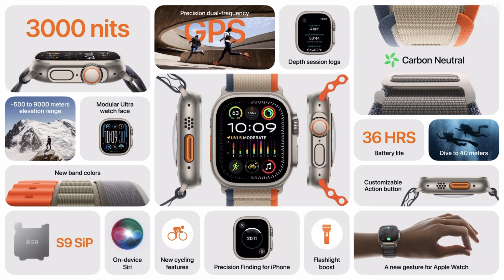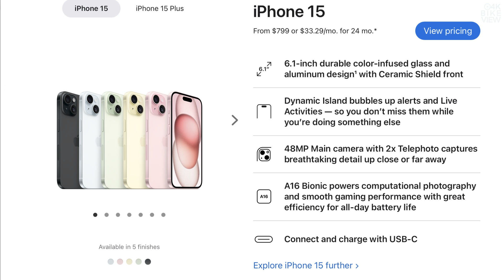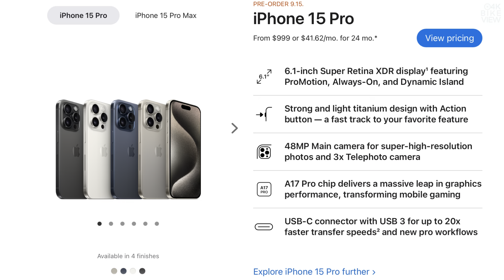Apple Event Sep 12, 2023 in 3 minutes